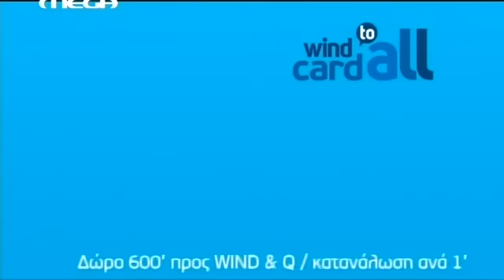Φιλιατρά News Διαφήμηση Wind με κρεοπώλη 2011.flv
Ο κρεοπώλης είναι όλα τα λεφτά. Πετυχημένη διαφήμιση που προκαλεί πολύ γέλιο.
Γιατί, του έκανε ΜΠΕΕΕΕΕ , και δεν απάντησε;;;; ΤΕΛΕΙΟΣ ο τύπος.